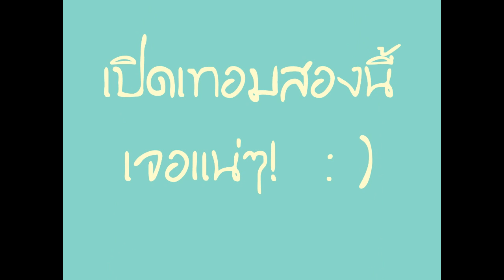ค่ายภาษาไทยครั้งที่ ๑๕ เร็วๆนี้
ค่ายภาษาไทย ครั้งที่๑๕ โดยชุมนุมภาษาและวัฒนธรรมไทย โรงเรียนสาธิต มศว ปทุมวัน ภายใต้ชื่อโครงกา่ร "ค่ายไทยรักษ์ไทย"  ณ จังหวัดประจวบคีรีขันธ์

- ผลิตสื่อโดย บริษัทสามคนหน้า และ บริษัท มะโรงเร็งมะเส็ง จำกัดมหาชน ในความควบคุมและดูแลของนักเรียนโรงเรียนสาธิต มศว ปทุมวัน แผนศิลป์ รุ่นที่55
- ออกแบบสื่อโดย NetArtStudio(NARD).
- ดนตรีประกอบสื่อ 1.พม่าเขว . คุณพระช่วยบรรเลง 2.โอ้ทะเล . Magenta

*บริษัทดังกล่าวข้างต้นไม่มีผลต่อกฎหมายใดใดทั้งสิ้น ทั้งนี้ เป็นการจำลองเพื่อความบันเทิงและสัญลักษณ์เท่านั้น*